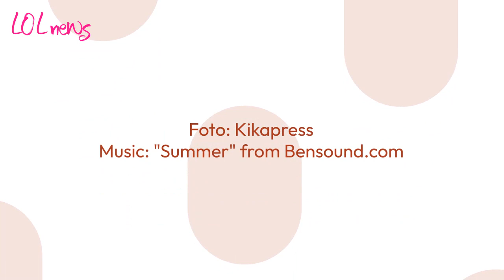Meghan ed Harry non hanno rispettato la scadenza: ora scattano due piani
Secondo alcune indiscrezioni, i Sussex non hanno ancora confermato la loro presenza all'incoronazione di re Carlo III e non hanno rispettato la scadenza per farlo, creando incertezza a Palazzo

LEGGI ANCHE: -- Il re Carlo 'non pranza': ecco la particolare dieta che segue il sovrano e la sua insolita colazione